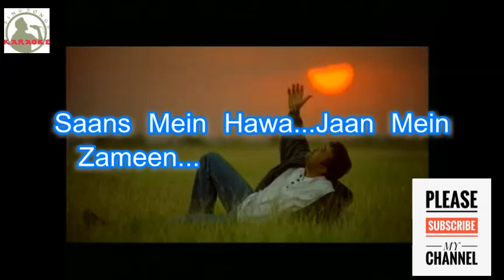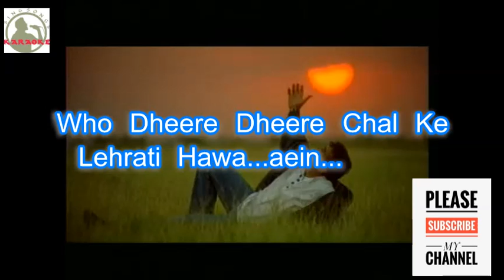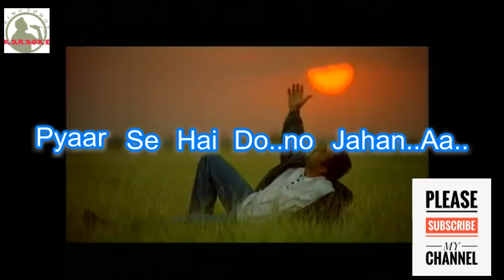Anjani Rahoein Mein karaoke Song with lyrics